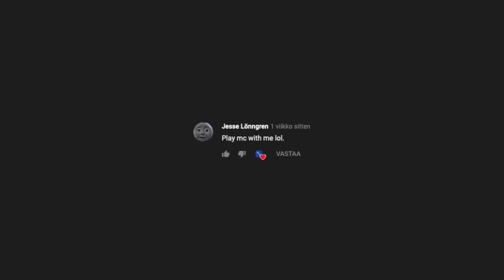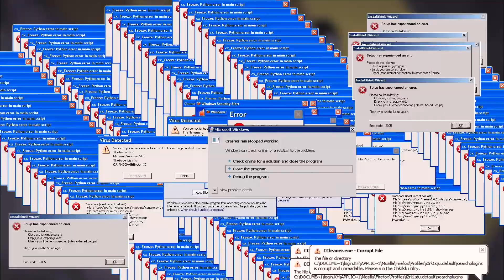500 subscriber special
Thanks to:
- Jesyoppi for the intro
- zRiz for letting me borrow his server for a bit (his servers dc